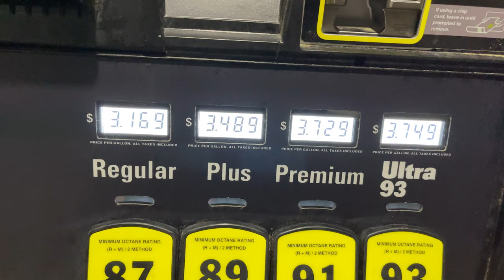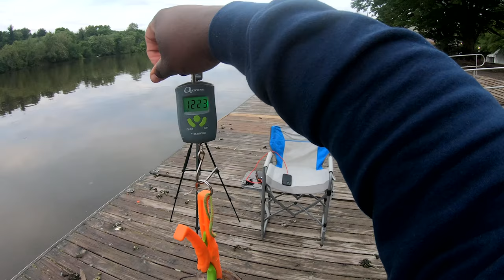Cold Front Flatheads (TOUGH BITE)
What you lack in caught fish you gain in wisdom and knowledge. This day was definitely a tough bite because of the post cold front conditions that cooled the river and the air temps down. Didn't leave empty-handed though

👉Fishbrain- Thebaltimoreangler

RECORDING EQUIPMENT-

Panasonic LUMIX G85- Panasonic LUMIX G85 4K Digital Camera, 12-60mm Power O.I.S. Lens, 16 Megapixel Mirrorless Camera, 5 Axis In-Body Dual Image Stabilization, 3-Inch Tilt and Touch LCD, DMC-G85MK (Black)

Panasonic LUMIX G85 Lens: Panasonic LUMIX Professional 12-35mm Camera Lens G X VARIO II, F2.8 ASPH, Dual I.S. 2.0 with Power O.I.S., Mirrorless Micro Four Thirds, H-HSA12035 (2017 Model, Black)

Panasonic SD Card- Sony V60 Tough 256gb SD Card: Sony TOUGH-M series SDXC UHS-II Card 256GB, V60, CL10, U3, Max R277MB/S, W150MB/S (SF-M256T/T1)

Panasonic LUMIX G85 batteries: Wasabi Power Battery (2-Pack) and Charger for Panasonic DMW-BLC12 and Leica BP-DC12, BP-DC12-U, 18729, Leica V-Lux 4, V-Lux (Typ 114), Leica Q

Gopro Hero 7 Black: GoPro HERO7 Black - E-Commerce Packaging - Waterproof Digital Action Camera with Touch Screen 4K HD Video 12MP Photos Live Streaming Stabilization

Gopro Hero 6 Black: GoPro HERO6 Black 4K Action Camera (Renewed)

Gopro Refuel Battery Pack: Re-Fuel - 9 Hour ActionPack Extended Battery for GoPro HERO7 Black, HERO6 Black, HERO5 Black & Hero

Gopro Mounts: [Upgraded] Kupton Jaws Flex Clamp...

Flexible Tripod - Vlogging Tripod - Cell Phone Tripod for iPhone X 8 Plus 7 with Gopro Mount, Bontend

GoPro Chest Mount Harness (All GoPro Cameras) - Official GoPro Mount

Gopro SD Cards- 256gb San Disk SD Cards: SanDisk 256GB Micro SDXC Memory...

CATFISH GEAR

Reel-Okuma AFB90 Avenger saltwater baitrunner

Fishing line- Daiwa JX8 braid/70lbs

Fish finding rig- Unclesport 10/25/50/100pcs Fishing Line Sinker Slide with Duo Lock Snap,Heavy Duty Sinker with 8# High-Strength Stainless Steel Nice Snaps Swivel for Surf Fishing (Green, 10Pieces)

Knot-protecting beads- Luminous Green Glow Fishing Beads 3/8" 75 pieces

Sinkers- various types of sinkers from basspro.com

Mono Leader (50lbs test)- Berkley Trilene Big Game Monofilament Custom Spool, Clear, 30 Pound